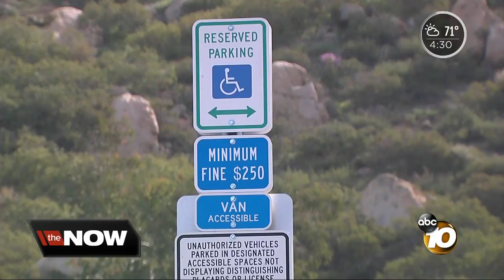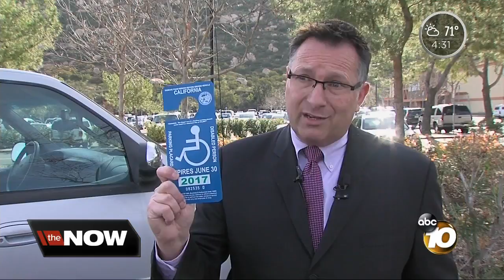DMV cracks down on disabled placard violators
Drivers were busted for misusing the placards.